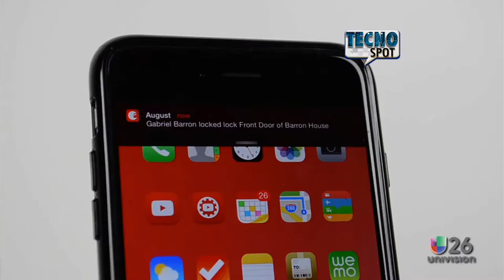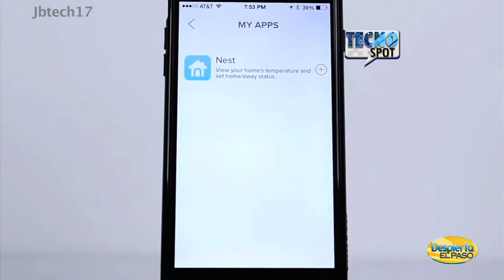Cerradura del futuro - Tecno Spot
la cerradura del futuro en casa.